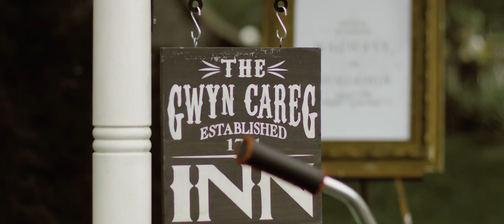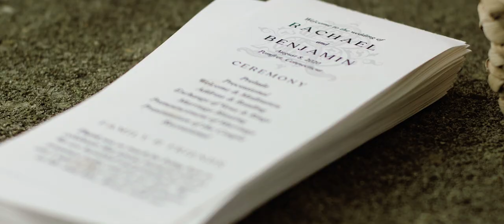Beautiful Spanish Garden Ceremony | Gwyn Careg Inn Wedding | Pomfret CT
Rachael & Ben's Pomfret Connecticut wedding was one of the most unique we had ever captured! They were married at the Gwyn Careg Inn and held their ceremony inside a fully enclosed Spanish Garden surrounded by 10 foot stone walls. This is one of the most unique places in New England to have a wedding ceremony!

From the intimate first look to the beautiful and touching ceremony reading and personal wedding vows, to the best man speech and maid of honor speech, there were plenty of wonderful spoken words to use as a foundation to craft this unique wedding video.

Estate weddings like this one at the Gwyn Careg Inn are a New England wedding videographer's dream come true! I truly cannot wait for the opportunity to once again visit this amazing Connecticut wedding venue!

Are you planning a wedding? I would LOVE to capture your story!